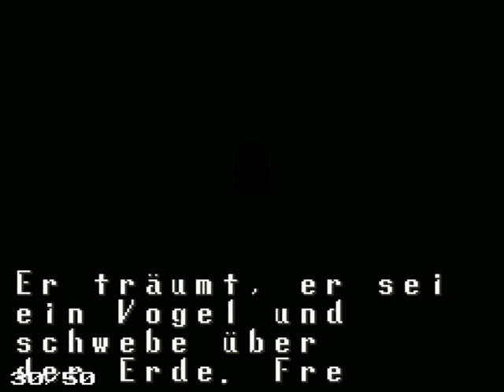Let's Play Terranigma Part 63 Mindfuck Ending [FINALE]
Das Ende ist so abgefuckt!
Genial, aber abgefuckt!